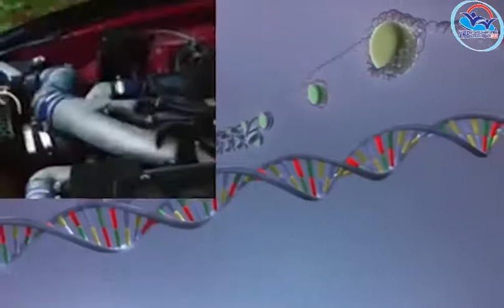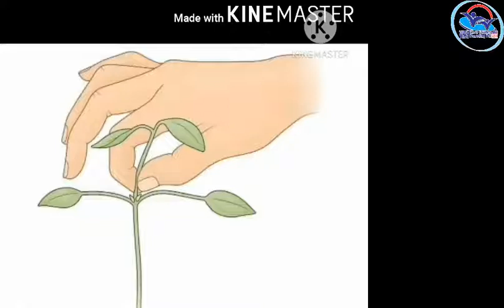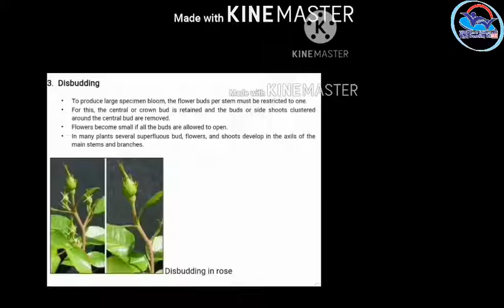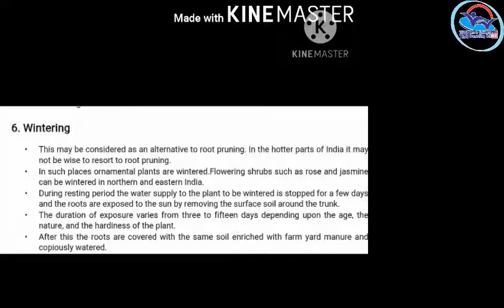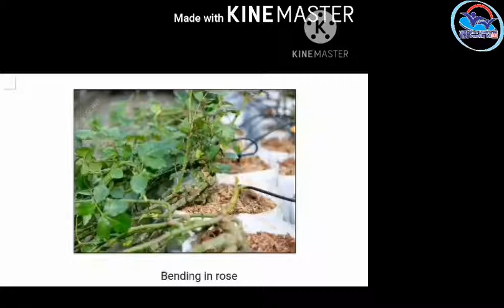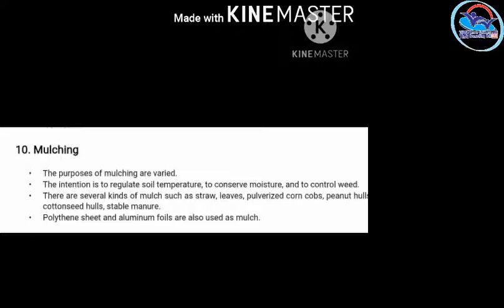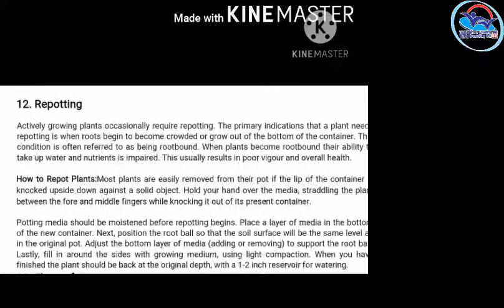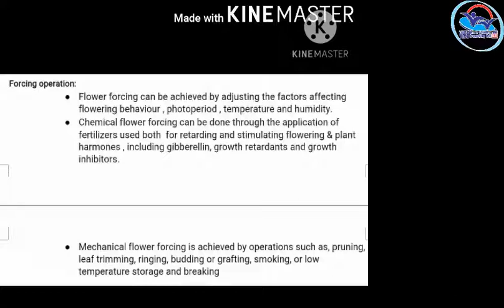NSQF Vol 12 - Floriculturist (Protected Cultivation)